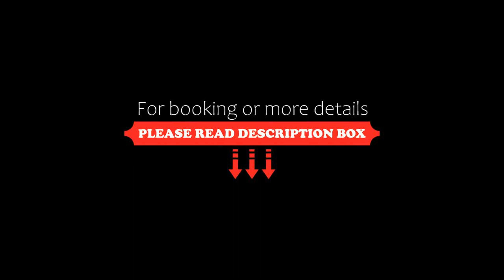Residence Terra Rossa Taormina, Taormina, Italy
About Property:
Featuring panoramic sea views from its terraces and a garden with outdoor pool, Residence Terra Rossa Taormina offers accommodation 250 m from the nearest beach. Taormina Cathedral is 2.2 km away.
With sea, pool, or garden views, apartments here include a kitchen or kitchenette and a dining area. Some units also have a balcony or patio.
Giardini Naxos is 15 minutes’ drive from Residence Terra Rossa. Catania is 50 km away.
Property Type: Hotel
Address: Via Bongiovanni 12, 98039 Taormina, Italy
Searching For
1. Residence Terra Rossa Taormina - Taormina - Italy
2. Residence Terra Rossa Taormina - Taormina - Italy Address
3. Residence Terra Rossa Taormina - Taormina - Italy Rooms
4. Residence Terra Rossa Taormina - Taormina - Italy Amenities
5. Residence Terra Rossa Taormina - Taormina - Italy Offers and Deals
Audio Credit:
Track Title: Subway Dreams
Artist: Dan Henig